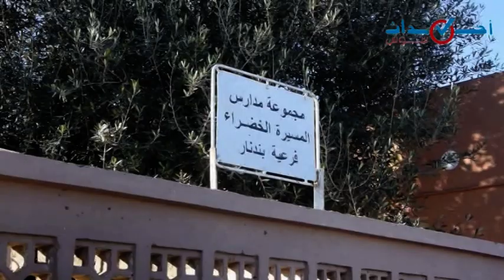مدرسة المسيرة بندنار بجماعة تمسية تستقبل مؤسسة خصوصية في مبادرة تضامنية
مدرسة المسيرة بندنار تستقبل مؤسسة خصوصية في مبادرة تضامنية